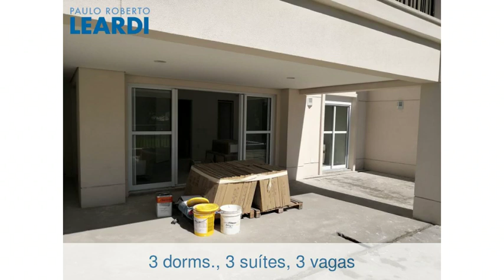Apartamento - Moema Pássaros - São Paulo - SP - Ref: 583538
Apartamento | Moema Pássaros | São Paulo - SP | 3 dorms., 3 suítes, 3 vagas | 173 m2 área útil, 298 m2 área total